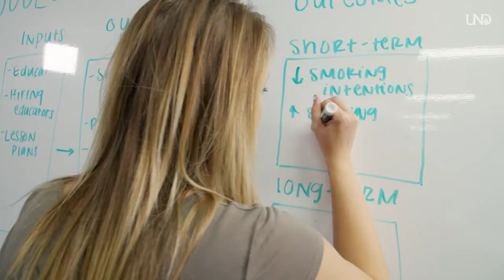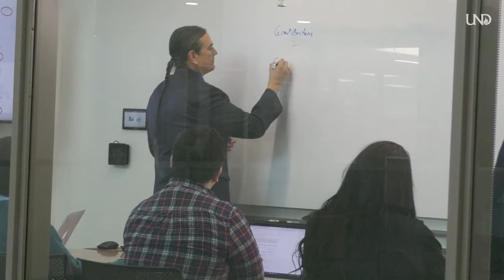Earn 2 Degrees in 5 Years with Online Accelerated Public Health/MPH Degree at UND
Fast track your education with an accelerated degree in Public Health. Complete both a bachelor's and master's in Public Health from anywhere in the world all online of on campus.

UND's accelerated public health program allows you to pursue a bachelor’s degree (B.S.) and master’s degree (M.P.H.), shortening the time required to earn a master’s degree. Graduates from UND's M.P.H. program have a 100% employment rate in health-related careers.

The Public Health Education bachelor's program is based on a strong foundation in the health sciences, social sciences and psychology. It prepares you to think critically and scientifically, while enhancing communication skills and leadership experiences with a focus on social justice. You will be exposed to the ethical principles of public health practice in your work with diverse populations.

The Master of Public Health (M.P.H.) degree, accredited by the Council on Education for Public Health, offers three specializations to help you develop necessary skills.

- Indigenous Health provides you with a critical understanding of determinants and solutions to health disparities. UND's specialization is the only 100% online Indigenous Health program in the world.

- Population Health Research & Analytics prepares you to produce convincing and scientifically sound information about population health, evaluate the effectiveness of interventions, and provide the basis for improving health policies and programs.

- Health Management & Policy gives you the skills needed to manage health delivery systems effectively and efficiently, analyze health policies, and communicate to affect change in health policy and management.